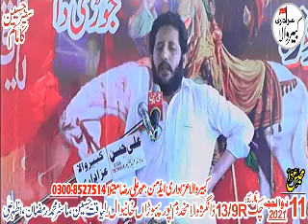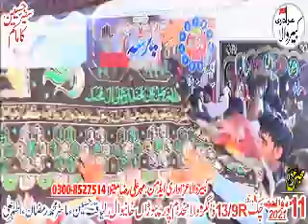Zakir Sied Mortaza Ashiq 11 Zilhaj 2021 13/9R Dangra Wala Khanewal